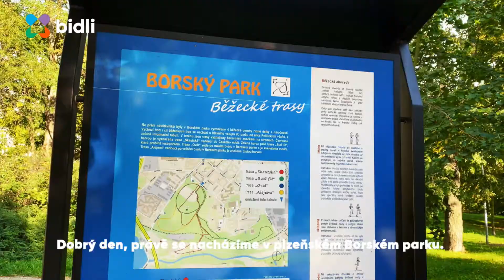Na prodej - byt 2+1, Plzeň Bory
Nabízíme Vám prodej bytu v lukrativní lokalitě v Plzni na Borech konkrétně v Alešově ulici. Jedná se o světlý a slunný byt z výhledem do zeleně s ideální dispozicí. - Dobrá dispozice 2+1 s užitnou plochou 52 m2 - Velká sklepní kóje - 5 NP - Perfektní lokalita - Vhodné pro bydlení i investici - Veškerá občanská vybavenost - Dům prošel kompletní revitalizací - Nízký fond oprav Pro více informací nás neváhejte kontaktovat.